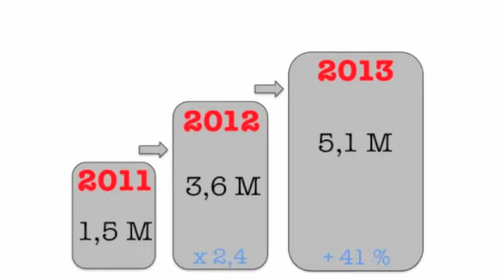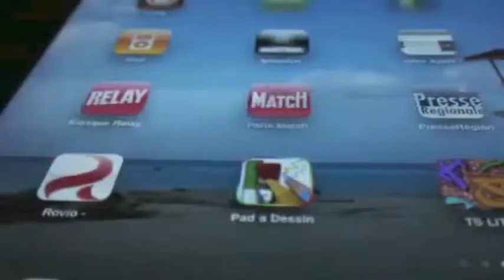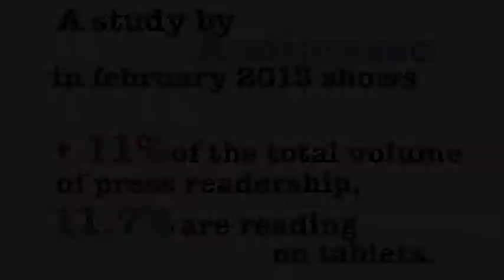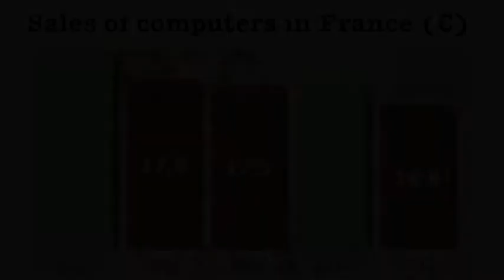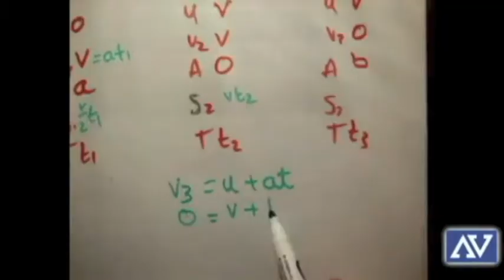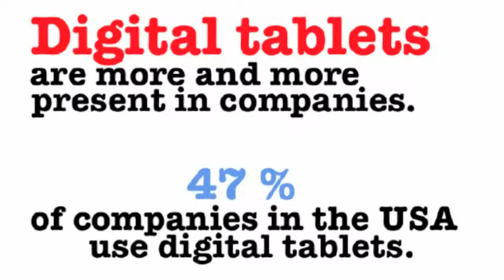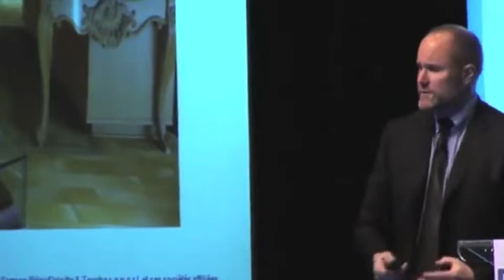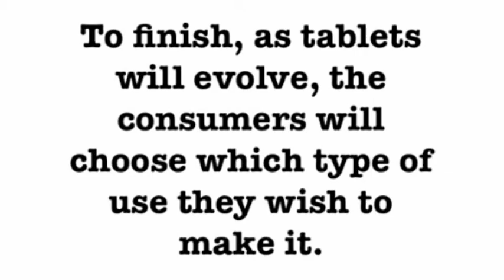Touchpad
Project of video in media culture and society. Created by Charlotte P, Clémence M, Imane T and Nawelle Z (web 01)